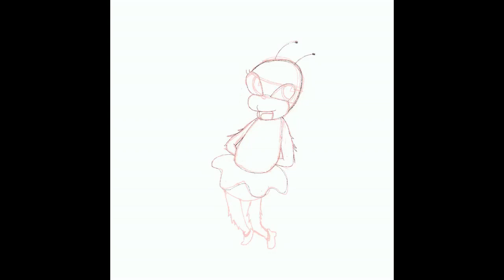Teeny Flea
Inspired from watching Looney Tunes short, Hamateur Night, of the world's smallest entertainer.